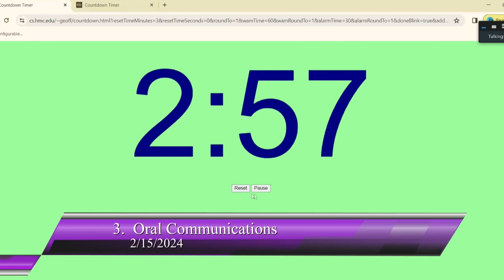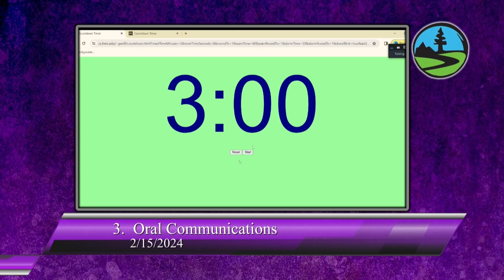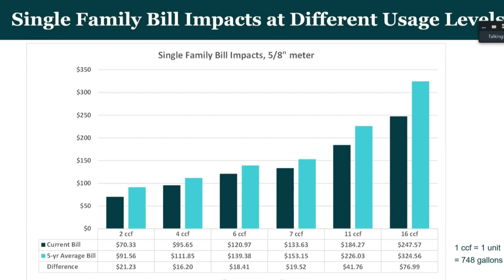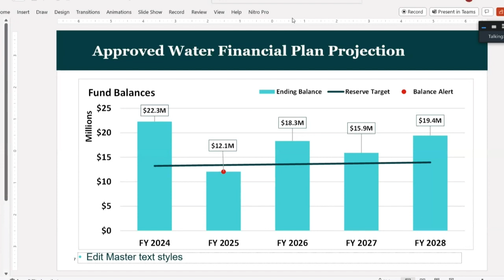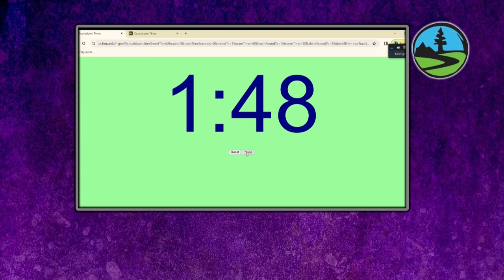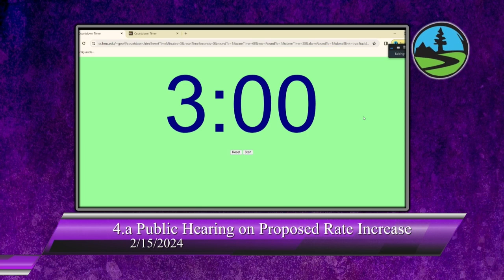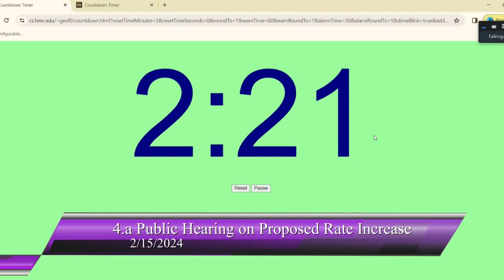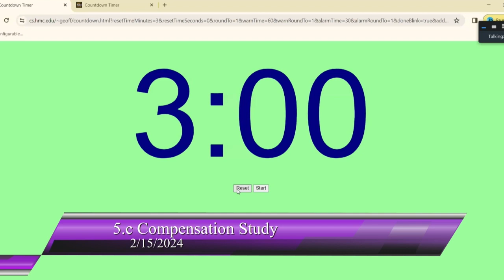San Lorenzo Valley Water District 2/15/24